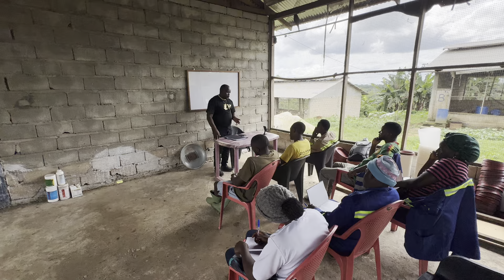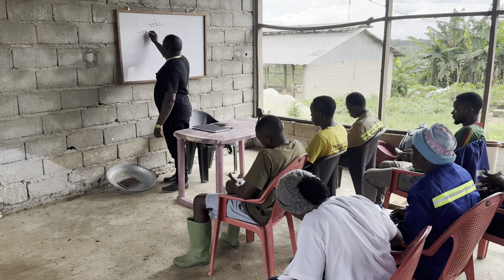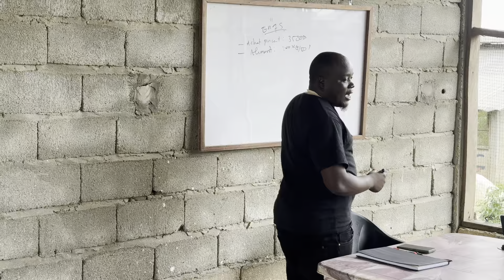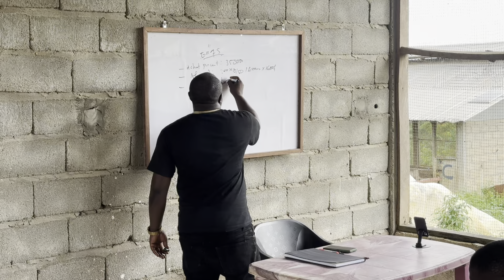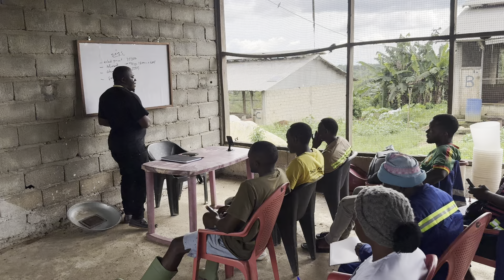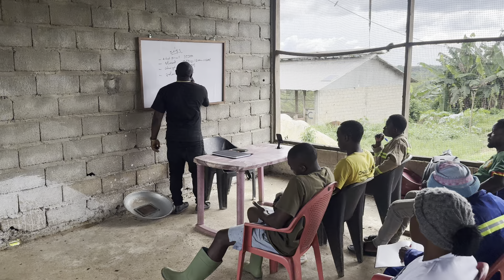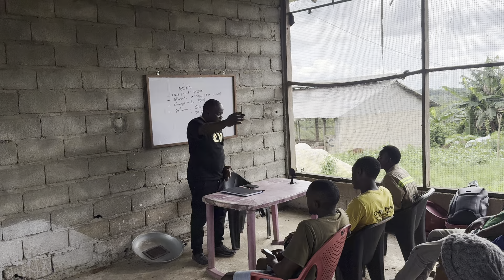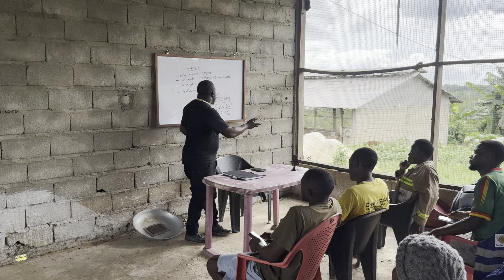Combien on gagne par porc en engraissement ? 100 kg en 5 mois